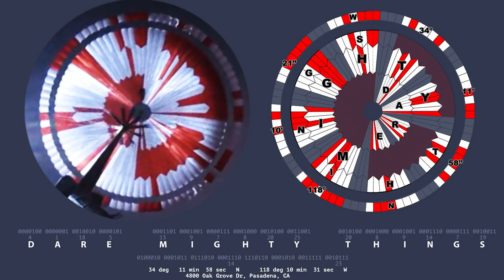John DiMaggio punched Nolan North in the D!*k | RETRO REPLAY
This week we are back in the basement, sitting down with the hilarious, voice-talented, John DiMaggio! That's right! We're talking all things about voice acting, Disenchantment, Shadow of Mordor and so much MORE. Then stay while Nolan ventures into Middle Earth in the Monolith Productions 2014 classic MIDDLE EARTH: SHADOW OF MORDOR, where Nolan learns to master his new Elf Lord powers! This is RETRO REPLAY.

Let's Play! 🕹

Starring:
Nolan North
John DiMaggio
Lily K
Ryan "Pyro" Biggs